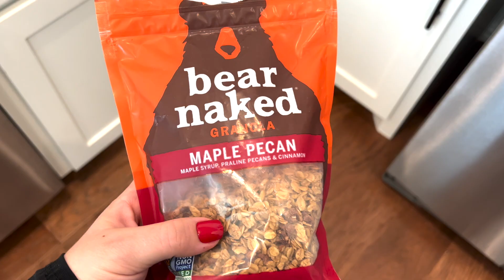Trying On EVERY Wet n Wild Cloud Pout - Vlog Style | Bailey B.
Wet n Wild sent me every shade in their new Cloud Pout Lip Mousse collection. Follow me around as I test the wear throughout the day, and swatch every shade!

Final thoughts start at 6:53
Swatches start at 9:10

Check out my fave beauty, health, and tech products from Amazon in my influencer store*

The ring light I use*

Amazon Associates Fashion Favorites*
Amazon Associates Makeup Favorites*
Amazon Associates Voice Acting Essentials*

Hi - I'm Bailey B.! I'm a beauty content creator and voice actor (you can check out my work For quick, in-depth beauty reviews, tutorials, dupes, hauls, Q&A's, and more suggestions for your beauty shopping list, please subscribe!